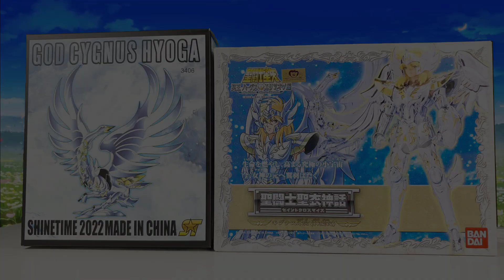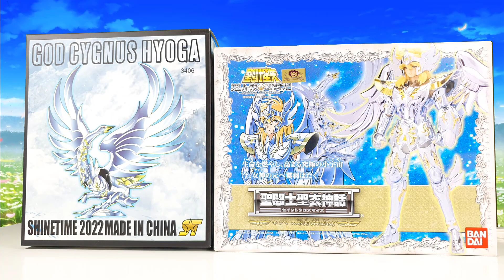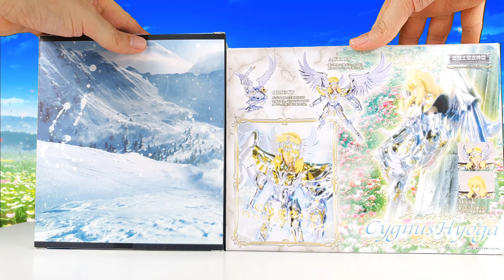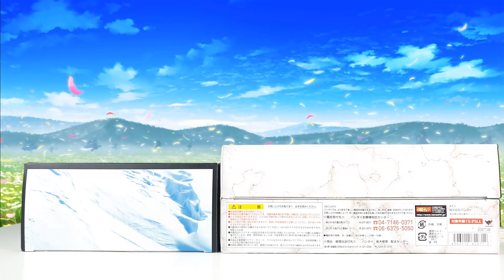Saint Seiya Myth Cloth Hyoga du Cygne Bronze God Cloth V4 EX Shine Time VS Bandai MR80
SUB US BR ES MX PT CN JP IT
Test comparatif de la Myth Cloth Hyoga Chevalier de Bronze du Cygne God Cloth V4 EX Shine Time face à la version Bandai classique de la série Saint Seiya ( Les chevaliers du Zodiaque = Knights of the Zodiac ).
Opening 00:00
Intro 00:16
Packaging 01:51
Blisters 05:21
Comparatif des pièces 07:30
Personnages sans armure 15:24
Montage de la figurine Shine Time 17:04
Posing 20:02
Analyse de conformité 23:51
Bilan 25:38
Outro 28:08
Musiques des compositeurs Seiji Yokoyama et Kentarô Haneda.

Conclusions de la revue :
- Très belle figurine
- Bonne maniabilité
- Bon choix de mains et de visages
- Bon rapport qualité prix
- Mini plastron fourni
MAIS
- Pas de corps EX Metal, rigidité de l'entre jambes décevante
- Pièces plastiques dont le coloris tranche avec les pièces en métal
- Attache plastique du bouclier peu discrète
- Problème de tenue des ailes / ailettes